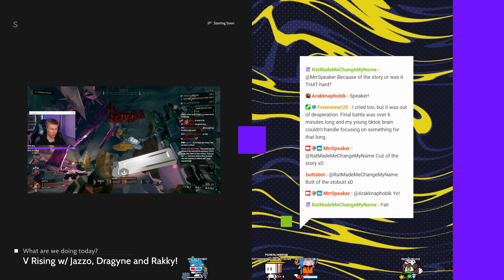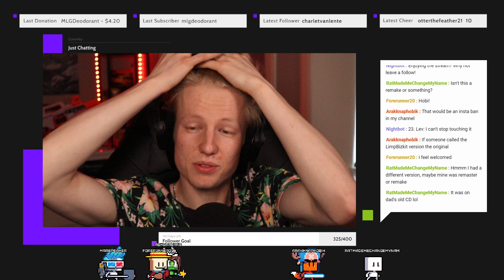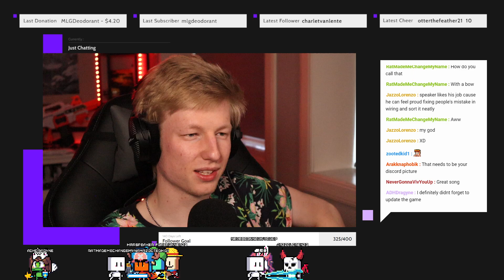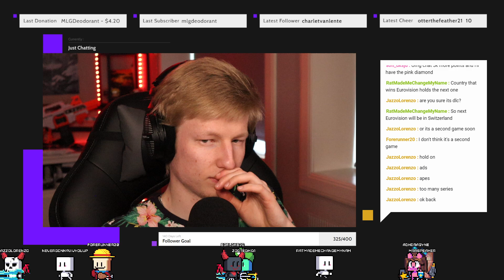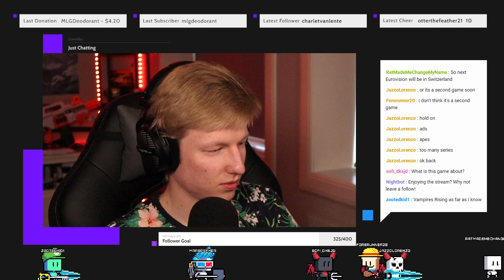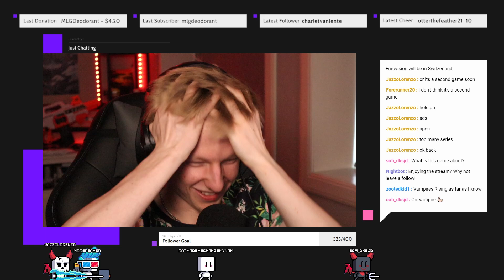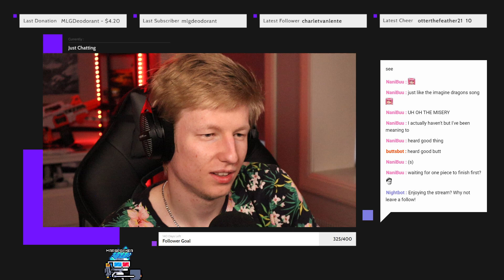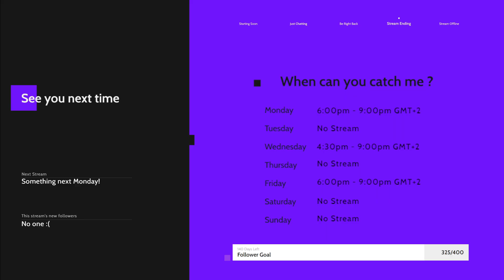V Rising Stream w/ Rakky, Jazzo and Dragyne | 13.05.24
VOD from Mrr Speaker's V Rising stream with Rakky, Jazzo and Dragyne the 13th of May 2024.